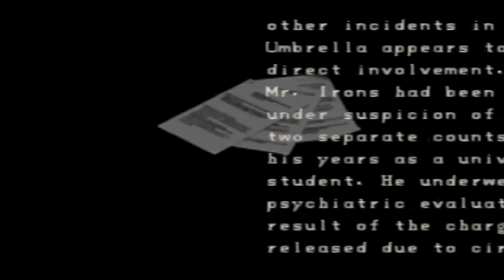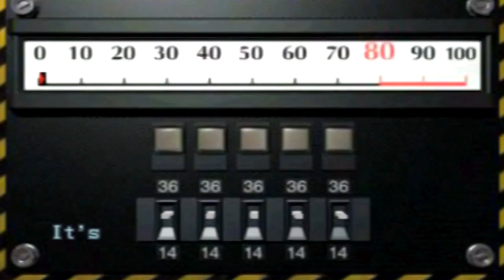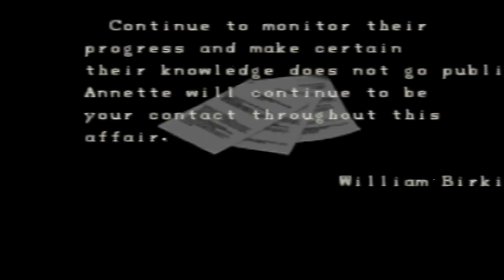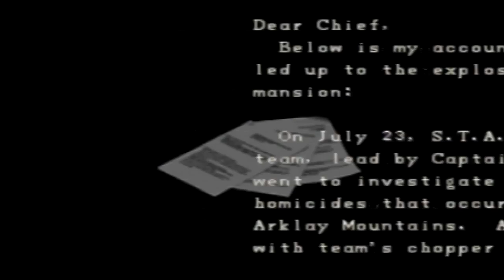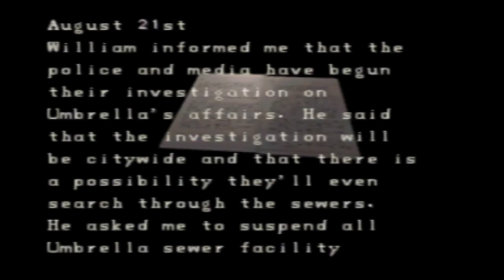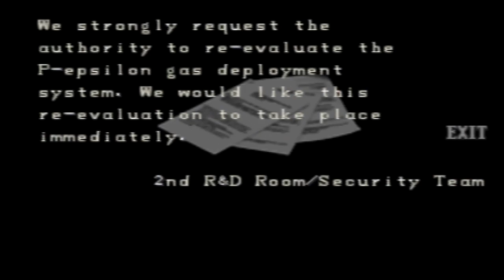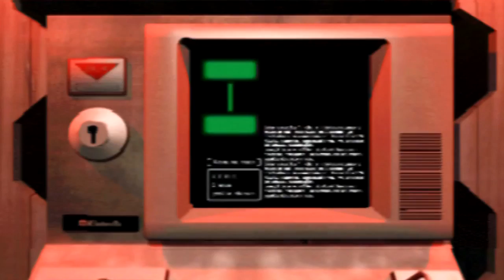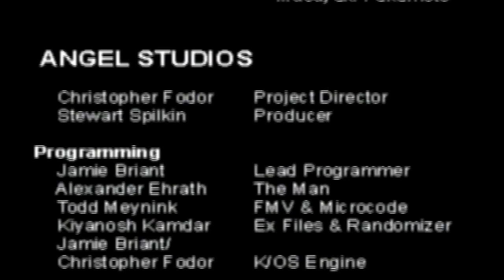RESIDENT EVIL 2 (Nintendo 64) - CLAIRE B (Rank A + NO SAVE) - HARDCORE!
Last part of Resident Evil 2 (aka: Biohaxard in japan. Yeah, if you wounder about my alias "NilsHaxard" its from this game). This is more focus on the bad stuff (bad = dangerous). If you rather wanna se a complete guide watch the other videos I have uploaded.